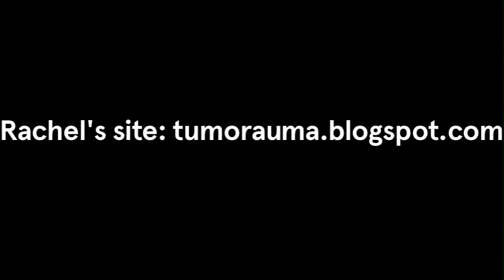Shake That Wiimote Rachel (Song A Day #1650)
Donovan is her favorite singer in the whole wide, goddamn world
She loves to play Wii fit and Mario Party
Mookie and Pumpkin Chobo Cookie and max watch her play
Smooth moves, shake that wii mote Rachel

Her dad is into feminist punk bands, he goes and video tapes them
She's got two sisters, Ardy and Alice
Some of her friends have moved to Portland and she misses them terribly
But shake that wii mote rachel

When she first met george on OKcupid
They both thought they would just be good friends
but they hit it off and now they are together
The fun they have well it never ends

After they first met Rachel cut off all her hair
George wanted to but didn't have the guts
She documented her illnes, tumorauma ichabod cranium
shake that wii mote rachel

SEND me stuff the old fashioned way:

Jonathan Mann
144 N. 7th St.